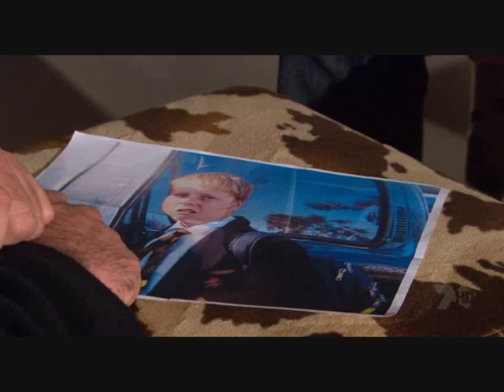Home and Away 4835 - Part 3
Aden breaks up with Belle. Trey drops his accusations against Miles and Kirsty. Pippa helps the Beach House teens reconcile their differences.